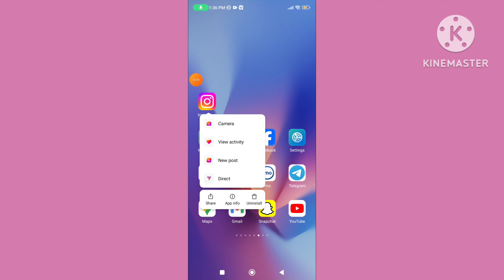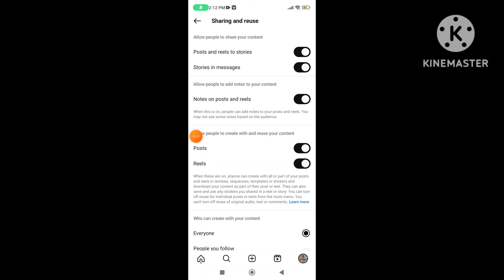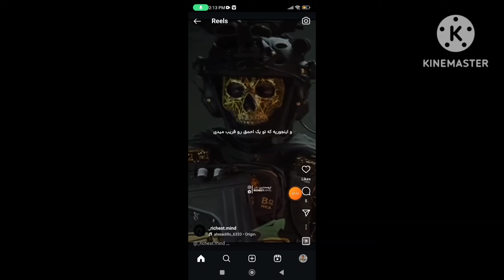How To Fix Add Note Not Showing On Instagram | How To Fix Instagram Add Notes Not Showing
How to fix add note not showing on Instagram. How to fix Instagram add notes not showing. How to fix Instagram add note option missing problem. How to fix note not showing on Instagram post. Fix add note not showing on Instagram. How to fix add note not showing on Instagram reels.